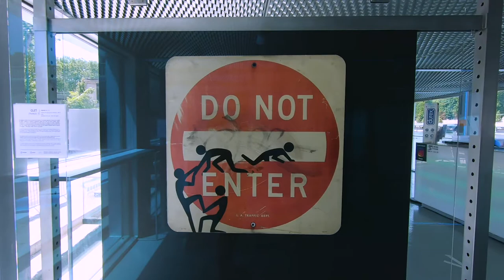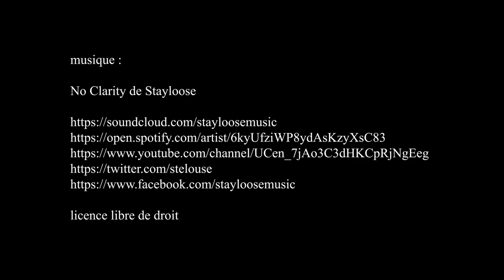Prix d'Art Urbain Pébéo, Fluctuart - Paris juin 2021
artistes : Ador, Alberto Ruce, Amose, Amsted, Beerens, Blancbec, Carni Bird, Chufy, Delphine Delas, Digo Cardoso,
Gaspard, Louane, GIB La Manufacture, GoddoG, GRAFFMATT, Hydrane, L’Original, Libertad Ballester, Loraine Motti, Luca
Ledda, Luciana Liraz, Mat x Zekky, MEIS, Mondé, Monsieur Hobz, Pavel Rtue, Pimax, Quetzilla, Robby Reis, Roo, Sakew,
Satoko Aoki, Tina Tictone, Toctoc, Wise Two, Yandy Graffer, YAT